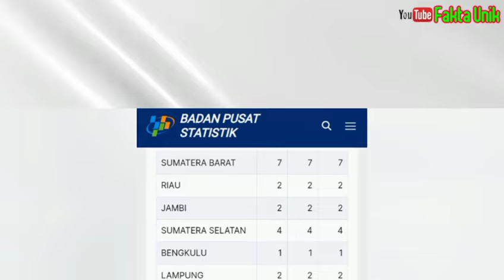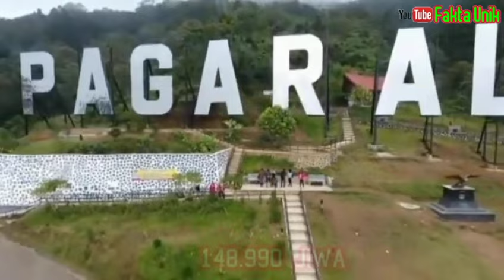10 Kota Tersepi di Indonesia.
10 Kota tersepi di Indonesia.